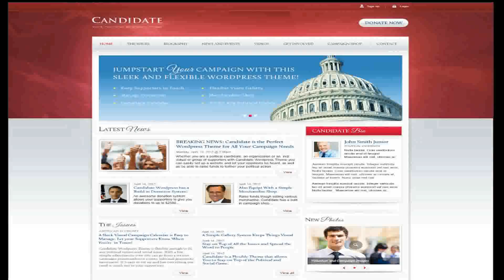Candidate Political PSD Template